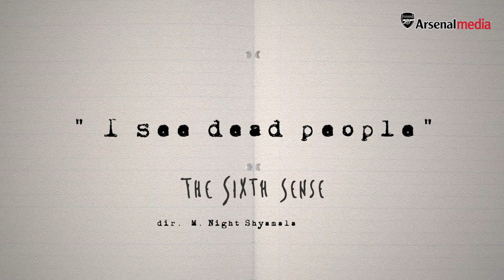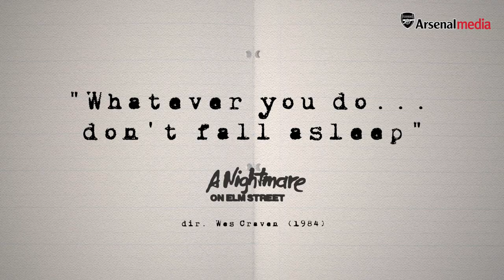🎃 Happy Halloween! Arsenal stars read Horror movie lines...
Join the boys for some scaaaaaary movies...

This is the Official YouTube channel for Arsenal Football Club. This channel will aim to showcase the personality of Arsenal Football Club and give fans more of an insight into what it's like to be at this fantastic club. This channel will look behind the scenes and get closer to the likes of Mesut Ozil, Pierre-Emerick Aubameyang, Henrikh Mkhitaryan, Alexandre Lacazette, Bernd Leno, Danny Welbeck, Granit Xhaka, Hector Bellerin, Petr Čech, Aaron Ramsey  and more.